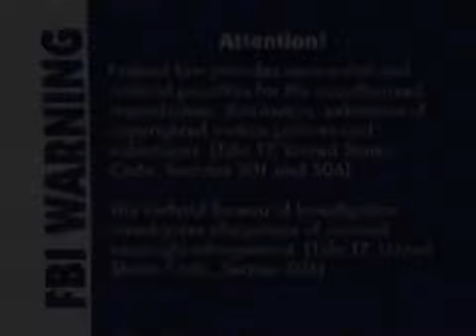Purple Guy Safety (2003 Version) Part 1